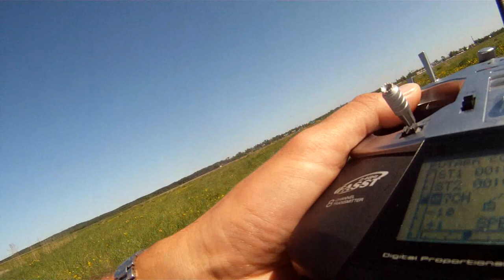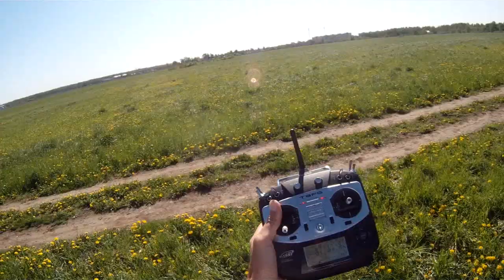Best 5 flights ( 5x2 min ) training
I set timer to 1:00 only & I keep in re-pe-pe-peat.